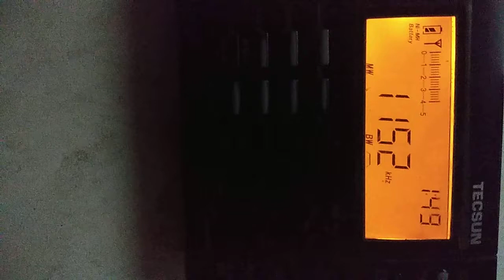ABC Busselton Australia 1252 kHz MW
The ABC News Radio from Busselton from the western Australia was logged here in Chennai on 1152 kHz 10 kW on MW from 1930 UTC .Rx Tecsun PL 660 with the builtin ferrite antenna only